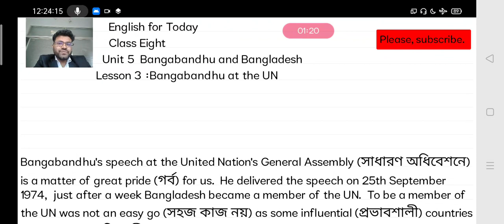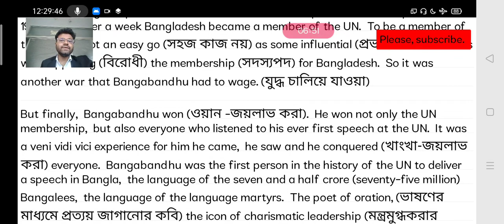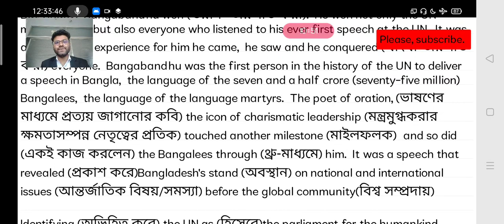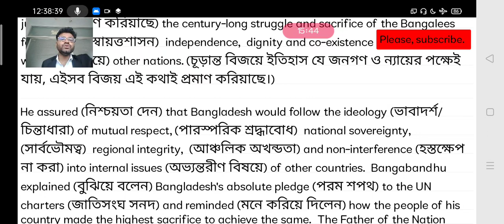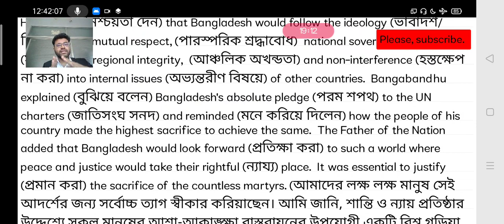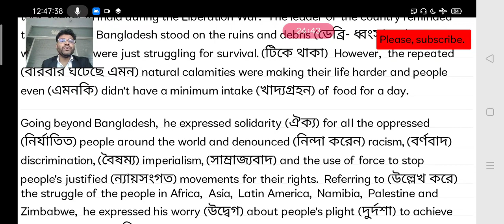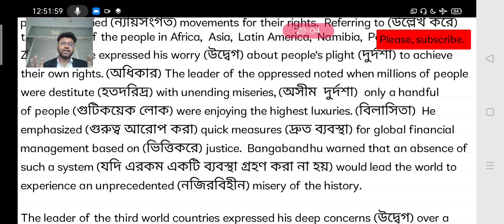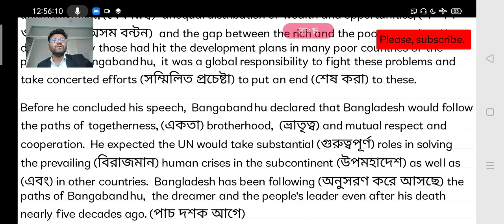Class Nine English 1st Paper Unit 1 Lesson 3 Bangabandhu at the UN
Bangabandhu's speech at the United Nation's General Assembly (সাধারণ অধিবেশনে)  is a matter of great pride (গর্ব) for us. He delivered the speech on 25th September 1974, just after a week Bangladesh became a member of the UN. To be a member of the UN was not an easy go (সহজ কাজ নয়) as some influential (প্রভাবশালী) countries were opposing (বিরোধী) the membership (সদস্যপদ) for Bangladesh. So it was another war that Bangabandhu had to wage.(যুদ্ধ চালিয়ে যাওয়া)

But finally, Bangabandhu won (ওয়ান -জয়লাভ করা). He won not only the UN membership, but also everyone who listened to his ever first speech at the UN. It was a veni vidi vici experience for him he came, he saw and he conquered (খাংখা-জয়লাভ করা) everyone. Bangabandhu was the first person in the history of the UN to deliver a speech in Bangla, the language of the seven and a half crore (seventy-five million) Bangalees, the language of the language martyrs. The poet of oration,(ভাষণের মাধ্যমে প্রত্যয় জাগানোর কবি) the icon of charismatic leadership (মন্ত্রমুগ্ধকরার ক্ষমতাসম্পন্ন নেতৃত্বের প্রতিক) touched another milestone (মাইলফলক)  and so did (একই কাজ করলেন) the Bangalees through (থ্রু-মাধ্যমে) him. It was a speech that revealed (প্রকাশ করে)Bangladesh's stand (অবস্থান) on national and international issues (আন্তর্জাতিক বিষয়/সমস্যা) before the global community(বিশ্ব সম্প্রদায়)

Identifying (অভিহিত করে) the UN as (হিসেবে)the parliament for the humankind,(মানবতার সংসদ Bangabandhu recognized (আখ্যায়িত করা) the moment of delivering his speech historical. He mentioned that the very moment (ঠিক এই মুহুর্তটি) justified (প্রমাণ করিয়াছে) the century-long struggle and sacrifice of the Bangalees for self-rule,(স্বায়ত্তশাসন)  independence, dignity and co-existence (সহাবস্থান) along with (সাথে নিয়ে) other nations.(চূড়ান্ত বিজয়ে ইতিহাস যে জনগণ ও ন্যায়ের পক্ষেই যায়, এইসব বিজয় এই কথাই প্রমাণ করিয়াছে।)

He assured (নিশ্চয়তা দেন) that Bangladesh would follow the ideology (ভাবাদর্শ/চিন্তাধারা) of mutual respect,(পারস্পরিক শ্রদ্ধাবোধ)  national sovereignty,(সার্বভৌমত্ব)  regional integrity, (আঞ্চলিক অখন্ডতা) and non-interference (হস্তক্ষেপ না করা) into internal issues (অভ্যন্তরীণ বিষয়ে) of other countries. Bangabandhu explained (বুঝিয়ে বলেন) Bangladesh's absolute pledge (পরম শপথ) to the UN charters (জাতিসংঘ সনদ) and reminded (মনে করিয়ে দিলেন) how the people of his country made the highest sacrifice to achieve the same. The Father of the Nation added that Bangladesh would look forward (প্রতিক্ষা করা) to such a world where peace and justice would take their rightful (ন্যায্য) place. It was essential to justify (প্রমান করা) the sacrifice of the countless martyrs.(আমাদের লক্ষ লক্ষ মানুষ সেই আদর্শের জন্য সর্বোচ্চ ত্যাগ স্বীকার করিয়াছেন। আমি জানি, শান্তি ও ন্যায় প্রতিষ্ঠার উদ্দেশ্যে সকল মানুষের আশা-আকাঙ্ক্ষা বাস্তবায়নের উপযোগী একটি বিশ্ব গড়িয়া তোলার জন্য বাঙালি জাতি পূর্ণ প্রতিশ্রুতিবদ্ধ, আমাদের এই অঙ্গীকারের সাথে শহীদানের বিদেহী আত্মাও মিলিত হইবে।)

In his speech, Bangabandhu expressed his utmost gratitude (সর্বোচ্চ কৃতজ্ঞতা) to the UN and the international community for standing beside Bangladesh with their aids (সাহায্য) and support in the reconstruction (পুনর্নির্মাণ) of the war-ravaged (যুদ্ধবিধ্বস্ত) country, relocation (স্থানান্তর) of 10 million war-refugees (শরনার্থী) who took shelter in India during the Liberation War. The leader of the country reminded the world how Bangladesh stood on the ruins and debris (ডেব্রি- ধ্বংসাবশেষ) of a war where people were just struggling for survival.(টিকে থাকা)  However, the repeated (বারবার ঘটেছে এমন) natural calamities were making their life harder and people even (এমনকি) didn't have a minimum intake (খাদ্যগ্রহন) of food for a day.

Going beyond Bangladesh, he expressed solidarity (ঐক্য) for all the oppressed (নির্যাতিত) people around the world and denounced (নিন্দা করেন) racism,(বর্ণবাদ) discrimination,(বৈষম্য) imperialism,(সাম্রাজ্যবাদ) and the use of force to stop people's justified (ন্যায়সংগত) movements for their rights. Referring to (উল্লেখ করে) the struggle of the people in Africa, Asia, Latin America, Namibia, Palestine and Zimbabwe, he expressed his worry (উদ্বেগ) about people's plight (দুর্দশা) to achieve their own rights.(অধিকার) The leader of the oppressed noted when millions of people were destitute (হতদরিদ্র) with unending miseries,(অসীম  দুর্দশা)  only a handful of people (গুটিকয়েক লোক) were enjoying the highest luxuries.(বিলাসিতা)  He emphasized (গুরুত্ব আরোপ করা) quick measures (দ্রুত ব্যবস্থা) for global financial management based on (ভিত্তিকরে) justice. Bangabandhu warned that an absence of such a system (যদি এরকম একটি ব্যবস্থা গ্রহণ করা না হয়) would lead the world to experience an unprecedented (নজিরবিহীন) misery of the history.